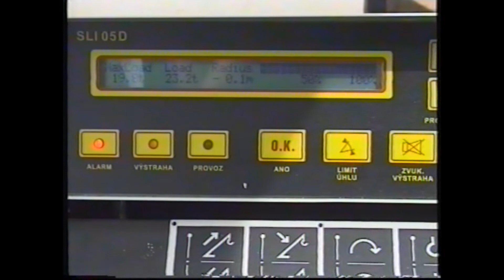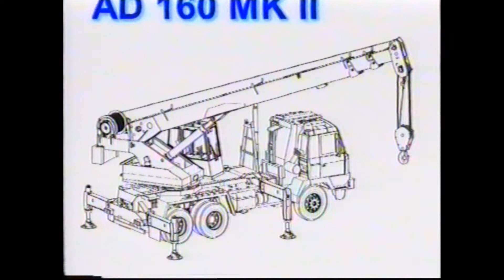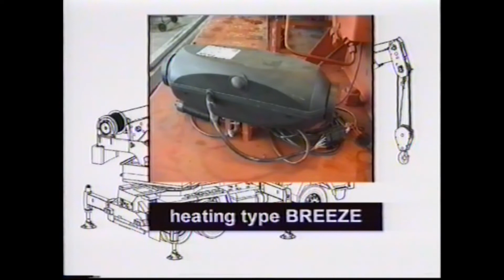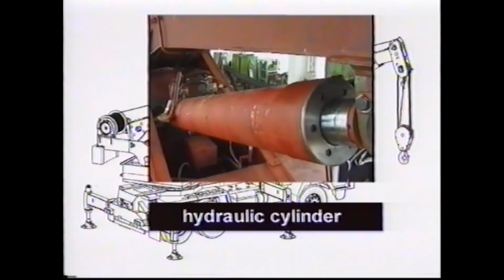Tatra AD 160 MK II